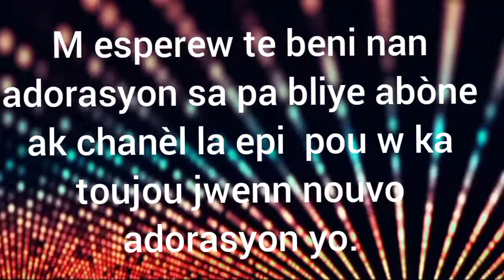2023 adorasyon fr Jorel st Cyr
30 minit adorasyon avèk fr Jorel Saint Cyr,nan video wap jwenn pwovizyon pou pou beni nanm ou, pou geri kò ou ak lespri ou. Wap kapab jwenn prezans Bondye nan sèvis adorasyon 2021 fr Jorel Saint Cyr. Map remèsye radio Victoire ki banm aksè poum pataje video sa avèw.